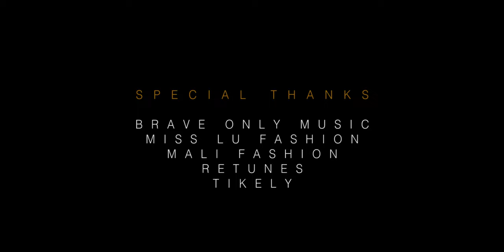Mutale - Hallelujah - ft. Trinah (@itsretunes | @MutaleKapaso) 2017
Video by: Girafe Media